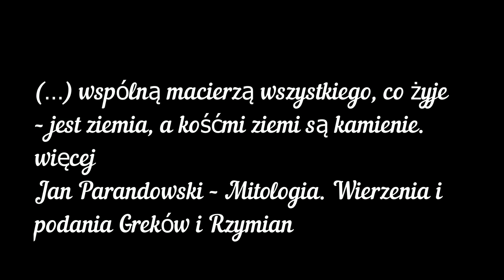LEGEND OF A LOST PLANET // ARIADIA MITOLOGY - "Pandorica"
LEGEND OF A LOST PLANET // ARIADIA MITOLOGY
"Pandorica" - wersja testowa Za pomocą Movavi Video Editor
//nawiązanie do gatunku czerpiącego z tej symboliki.
//reference to the genre deriving from this symbolism.